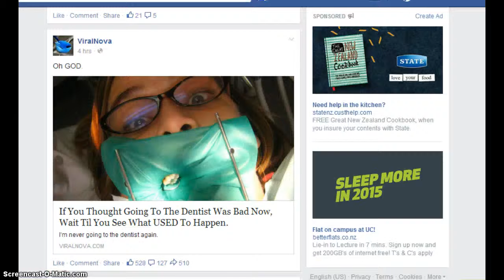animal jam the worst game ever? fman122 is real?